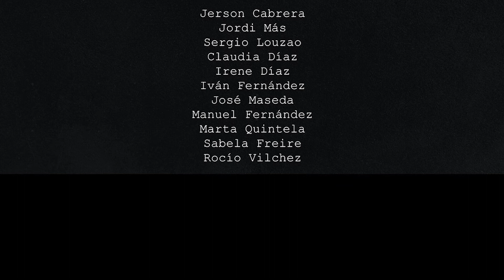Curtametraxe: Que la COVID-19 no te robe la atención de la violencia machista